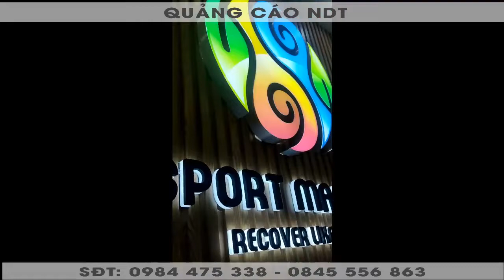Thi công lắp đặt | thiết kế biển quảng cáo | mẫu biển quảng cáo